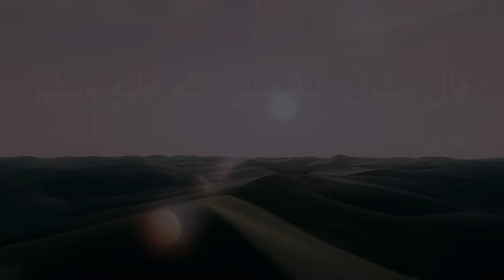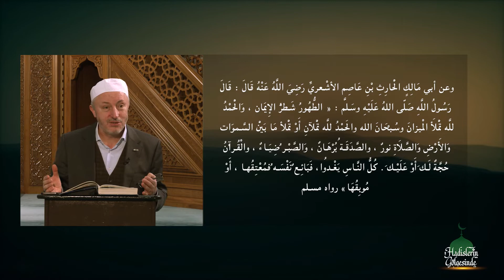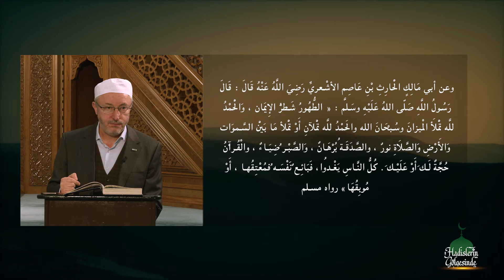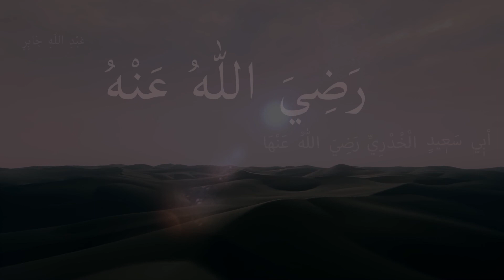Temizlik İmanın Yarısıdır - Celil Yalınkılıç | Hadislerin Gölgesinde - 07.04.22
Hadislerin Gölgesinde ramazan boyunca hafta içi her gün saat 16:00’da Celil Yalınkılıç Hocaefendi’nin sunumlarıyla ailenizin ekranı Camia TV’de!